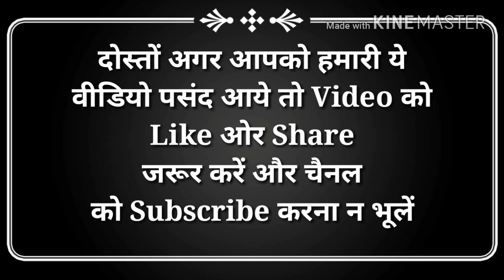5 खिलाड़ी जो भारत के लिए अब कभी वर्ल्ड कप में नहीं खेलेंगे | not play in India for the World Cup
5 खिलाड़ी जो भारत के लिए अब कभी वर्ल्ड कप में नहीं खेलेंगे | 5 players who will probably not play in India for the World Cup | Hindi Education

हेल्लो दोस्तों स्वागत है आप सभी का हमारे चैनल हिंदी एजुकेशन में | इस विडियो में आज हम आपको 5 खिलाड़ी जो भारत के लिए शायद कभी वर्ल्ड कप में नहीं खेलेंगे के बारे में बताएँगे | जिससे आपकी जानकारी बढ़ेगी | और इस विडियो के माध्यम से आपको बहुत कुछ  सीखने को मिलेगा | तो दोस्तों आपसे निवेदन है की आप इस विडियो को पूरा देखें | दोस्तों इस चैनल पर हम क्रिकेट से सम्बंधित विडियो डालते रहते हैं | हमारे चैनल हिंदी एजुकेशन पर आपको क्रिकेट से सम्बंधित हर विडियो मिल जाएगी | और दुनिया, भारत,बॉलीवुड, और भी अछि जानकारी हम आपको विडियो के माध्यम से पहुंचाते रहते हैं | और अगर आपने अभी तक हमारा चैनल सब्सक्राइब नहीं किया है तो कर्प्या इसे सब्सक्राइब करलें |

Hello friends welcome all of you in our channel hindi education. In this video we will tell you about today 5 players who will probably not play in India for the World Cup. Which will increase your information. And through this video you will learn a lot. So friends are waiting for you to see this video complete. Friends, we keep adding videos related to cricket on this channel. On our channel Hindi education you will find every video related to cricket. And the world, India, Bollywood, and other good information we keep streaming through video.